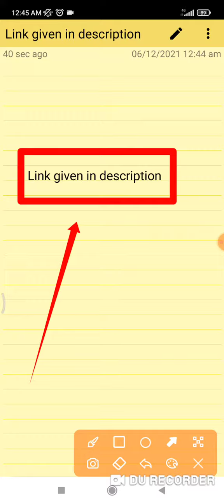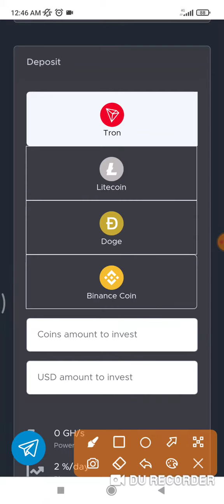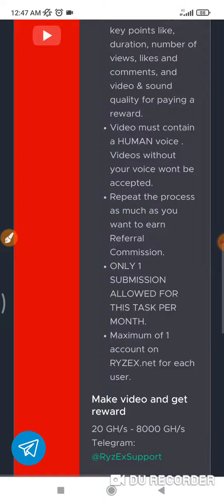Mine Unlimited TRX BTC BNB LTC DOGE COIN Daily Using This Cloud Mining Website